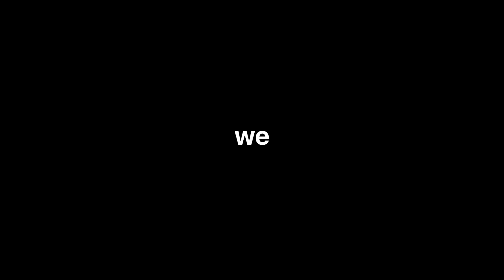wearebluedrop Showreel 2023